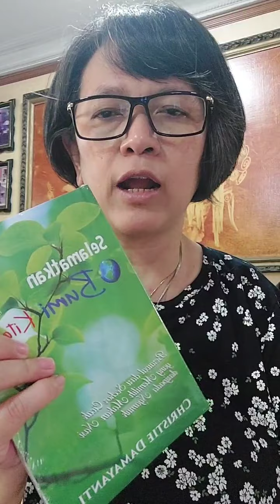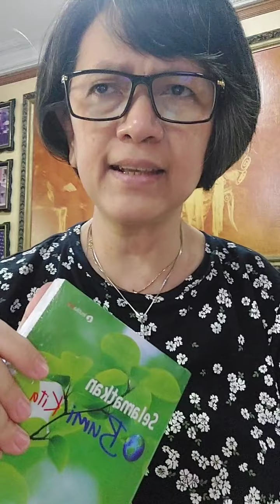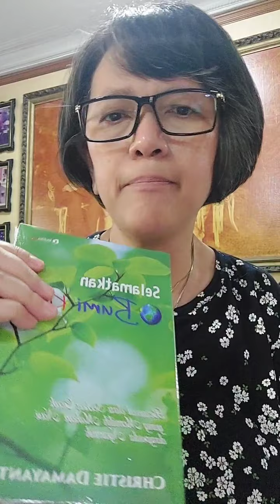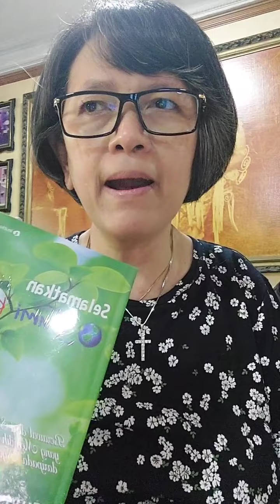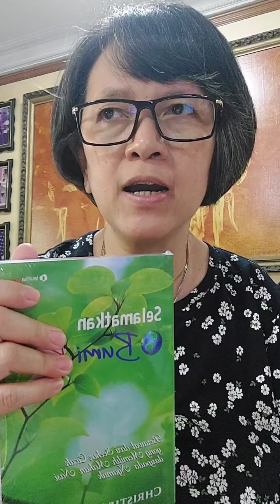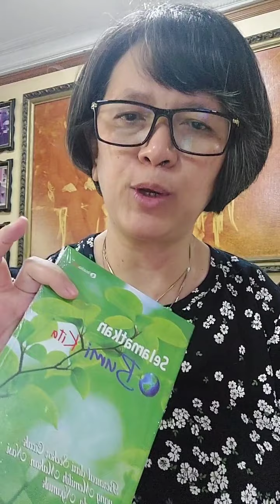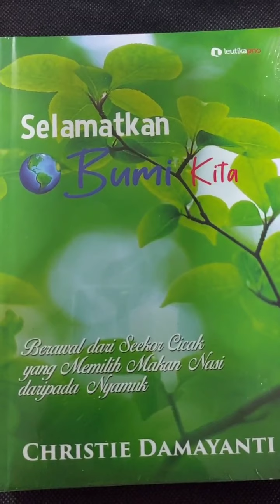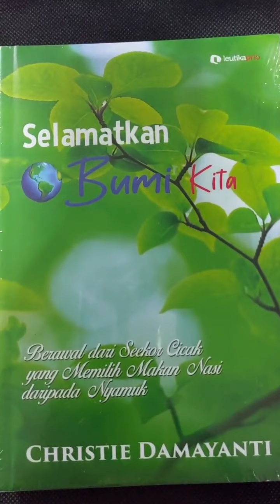Berawal, Ketika Cicak 🦎 Makan Nasi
Bermula ketika cicak makan nasi ❤
Desember 2021,
Buku ini, "Selamat Bumi Kita", terbit.

Tulisan2 di dalam buku ini, sudah lama, dimana awalnya karena aku melihat seekor cicak, selalu mendatangiku, disaat2 aku makan pagi, tahun 2015.

Cicak itu nrlotot matanya, sealan berkata,
"Bagi nasi, donk" .

Dan, benar. Aku melihat cicak itu makan nasi yang terjatuh dari piringku .

Aku mengamati cicak itu berminggu2, dan dua selalu datang dan mencari nasi untuk makannya.

Aku heran saja, kenapa dia cari nasi?
Kebapa dia ga cari nyamuk, atau he3an2 kecil setara nyamuk?

Aku juga mengamati, bahwa saat itu dan sp sekarang di rumahku memang jarang ada nyamuk 🙏❤

Aku berpikir ulang,
Mungkin saha dia butuh nasi karena makanannya ga tersedia. Cicak itu "tersingkir" dari dunianya, dia mengalami proses mutan. Cicak itu "pretend" seperti manusia!

Karena apa?

Karena manusia mengeksplpre dunia, mrngambil hak2 makhuk hidup yang lain, membangun rumah2, tanpa menyisakan tempat bagi hutan2, tempat tinggal hewan dan tumbuhan!"😱😱😱😱😱

Aku sedikit riset tenangvbumi kita, yang semakin porak poranda, manusia raja diraja, dan makhluk Tuhan yang lain, tidak punya sisa .

Aku mengumpulkan konsep2 ttg ini, dan aku menyelrnggarakan Pameran FILATELI KREATIF 2015, di TMII ❤

Dengan 24 frames,
Pameranku bertema GREEN, dibuka oleh Ditektur Pos Komimfo, Bp Bonnie dsn Direktur Pos Indonesia,
Serta media meliputku secara LIVE dari DAAI TV di siaran Halo Indonesia ❤

Wawancara juga dari Elshinta TV, ketika aku berkesempatan menerangkan konsep pameranku ini ❤

Tulisan ttg "cicak makan nasi" ini, cukup viral di Kompasiana tahun itu. Aku menulis lagi, berbagai keadaan dan prediksi2 tentang jila bumi kita perlahan membuat manusia (nantinya) alan dimakan oleh hewan .

"Selamatkan Bumi Kita" 🌿🌿🌿🌿🌿

Ada refleksi kegelisahanku tentang bagaimana manusia benar2 mencaplok semuanya, tanpa ada sisa,
Terutama bagian2 dari trmpat tinggal hewan2 dan tumbuhan2 .

Saat inu,

Bumi kita sudah "marah",
Bumi kita tidak mampu lagi untuk membendung luapan banjir,
Bumi kita bingung dengan sungai2 yang tidak terpelihara,
Bumi kita pun, tidak bisa lagi menahan amukan alam .

Mari,
"Selamatkan Bumi Kita" ❤